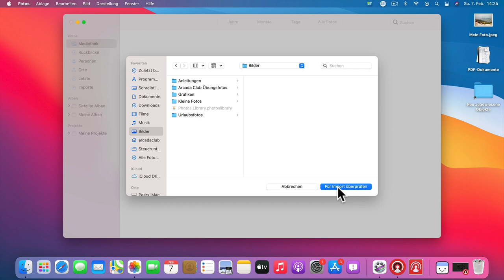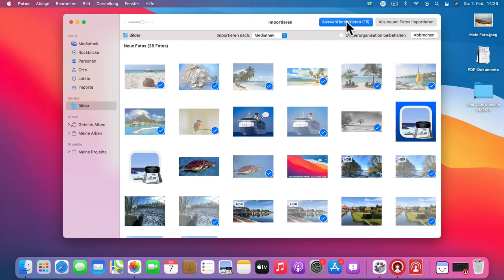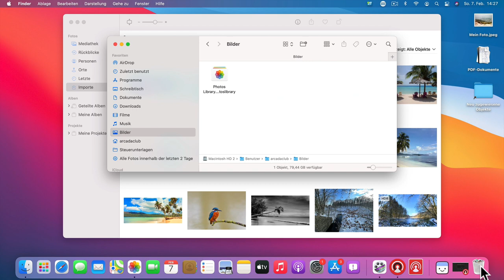Apple Mac Fotos App Einsteigerkurs Teil 2: Fotos importieren